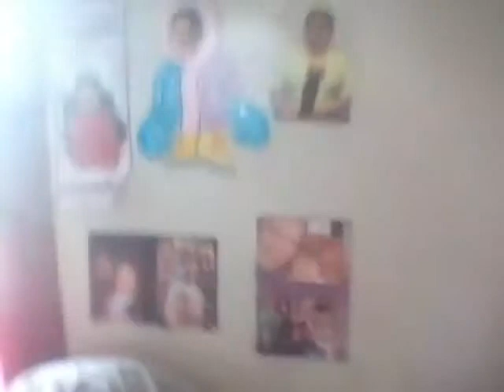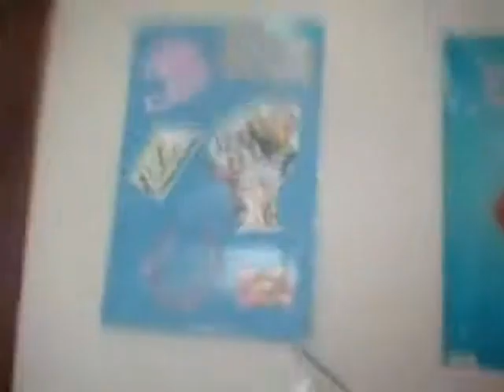My Bedroom Setup tour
This is a quick setup tour of my bedroom which was my room from 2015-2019. In December 2019. It was converted to a playroom.